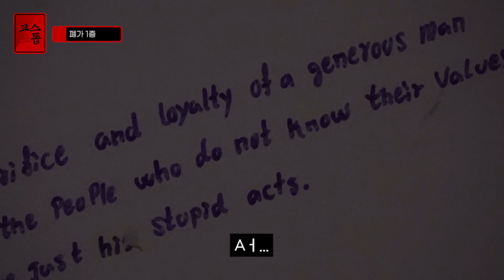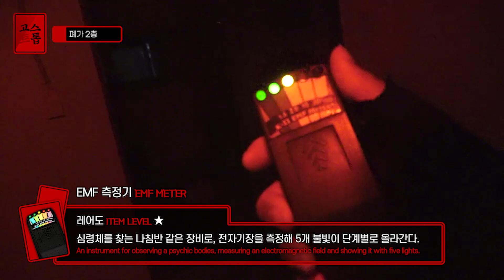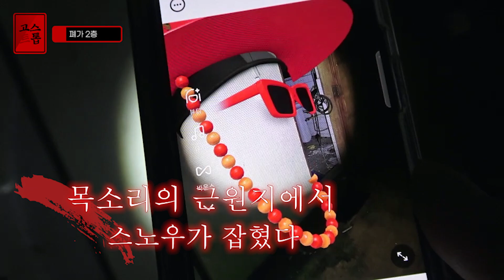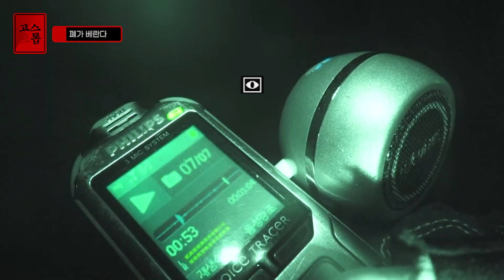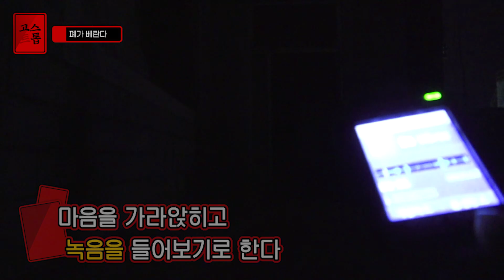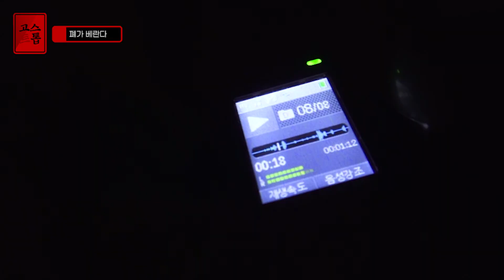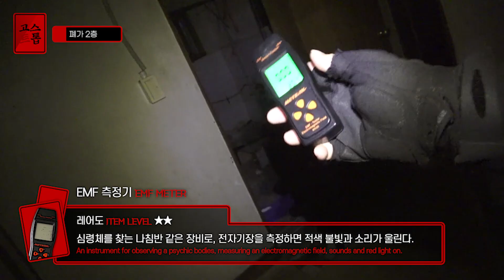저주인형이 입구에 있던 2층 집 | 고스트헌터만의 이상한 국룰 [고스트 톱] 버려진 2층 집│저주인형│허리수흉가│빡친귀신│